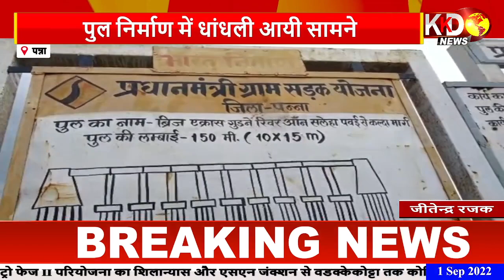पुल निर्माण में भी धांधली, आप बताइए भ्रष्टाचारी कौन | PANNA | MADHYAPRADESH | KKD News LIVE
जहाँ बड़े स्तर पर पुल निर्माण में धांधली का मामला सामने आया हैं. आपको बता दे जिले मे प्रधानमंत्री ग्राम सड़क योजना के अंतर्गत पुल का निर्माण हुआ था. करोड़ों की लागत से बना पुल मौसम की बारिश की मार को नही झेल पाया... और पुल में बड़े बड़े गड्ढे हो गए हैं. लेकिन अब यह पुल किसी बड़े हादसे को न्योता देता नजर आ रहा हैं.